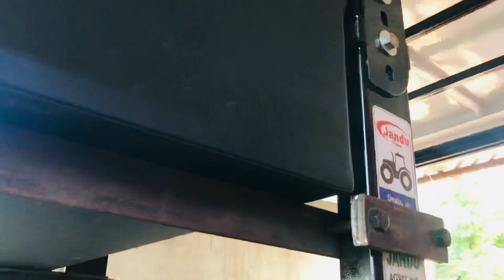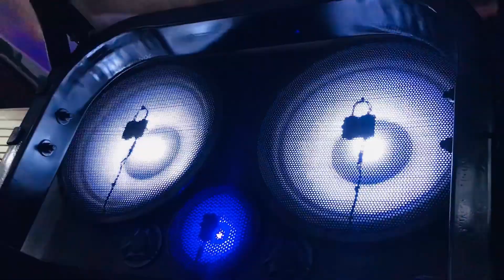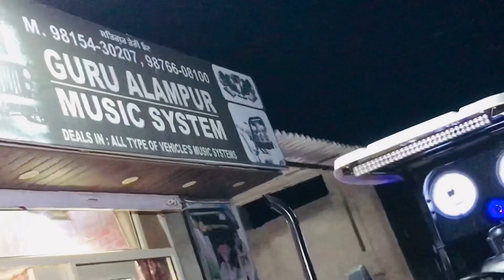15 inchi subwoofer mono amplifier(PB” 855)